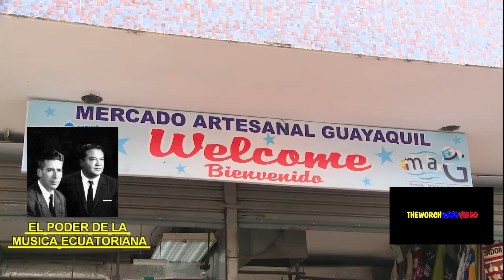RECUERDOS - DUO BENITEZ Y VALENCIA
*  RECUERDOS  *

-  RITMO  :  SANJUANITO
-  AUTOR  :  GUILLERMO GARZON UBIDIA Y GONZALO BENITEZ
-  CANTA  :  DUO  BENITEZ  Y  VALENCIA
                     GONZALO BENITES  Y  LUIS ALBERTO VALENCIA
                     CON EL CONJUNTO RONDADOR Y EL ARPA DE ALZAMENCHIO

                  E  C  U  A  D  O  R